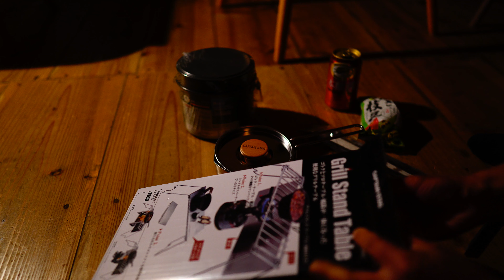近々1泊2日で鱒（アマゴ）釣りソロキャンプをします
近々、仕事をかねた鱒（アマゴ）釣りソロキャンプを予定しています。

リアル店舗よりもAmazonのほうがはるかに安いようです。
でも実際に手にとって見てみないとわからないことが多い。

こうして動画にして紹介すると
わかりやすくなると思います。
以下にAmazonリンクを貼っておきます。

ケトルクッカー

グリルスタンドテーブル

※上記のAmazonリンクはアソシエイトリンクを使用しています。